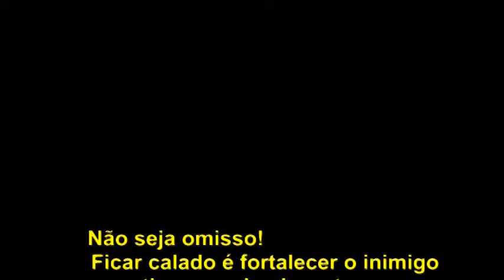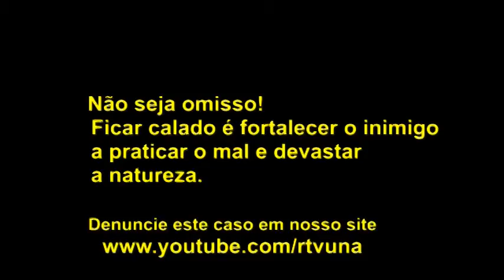RTV - Água que alimenta a vida é fonte de desperdício - Vol 3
Este vídeo mostra o açude velho sangrando sem chuver.
É água que sai do  açude rio arrojado e desse no esgoto em desperdício.
Tire suas conclusões e deixe sua mensagem, precisamos de sua opinião.